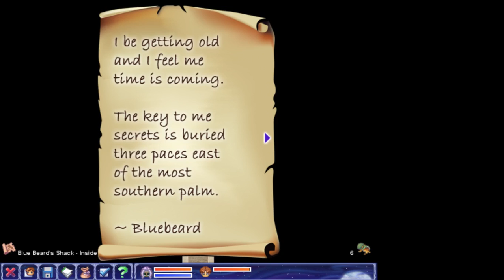aveyond darkthrop prophecy 4 a pirates will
this part we   return after a long break and get us a ship